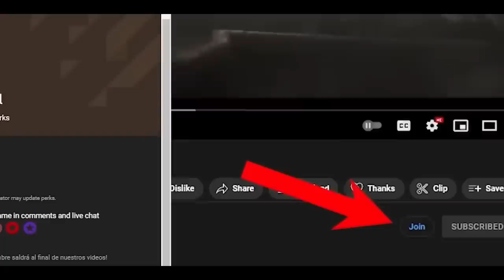Who will resurrect Daenerys? '' Kinvara '' | Game of Thrones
House Targaryen was the ruling house of the Seven Kingdoms for nearly 300 years, holding royal court in King's Landing. Its coat of arms shows a red, three-headed dragon breathing fire on a black field, and its words are Fire and Blood.

The Targaryens originally came from Valyria on the continent of Essos, one of forty dragonlord families in the Valyrian Freehold, but not the most powerful. Before Valyria was destroyed, the Targaryens left for Dragonstone, the westernmost outpost of their empire. A century after the Valyrian "Doom", Aegon I Targaryen was approached by an alliance of some of the Free Cities against Volantis, Valyria's oldest colony, who sought to rebuild the Freehold under their rule, which Aegon consented to before defeating Volantis with his dragon, Balerion.